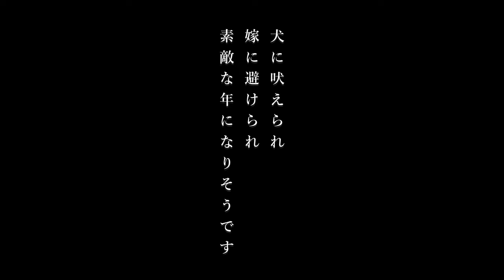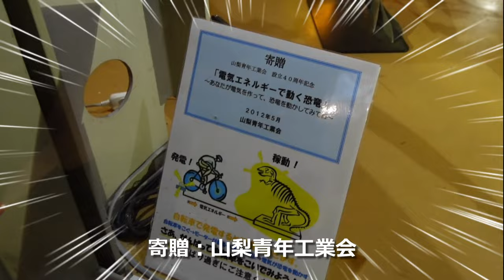どデカいキャンピングカー3台で観光するとこ〜なる！ | 遠州森RVパーク| 年越しカウントダウンキャンプ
なめかじチャンネルは毎週更新！

今回の動画は、2023年末から2024年始にかけての年越しカウントダウン車中泊旅の様子を公開いたします。いつも仲良しの皆さんと山梨県、遠州森RVパークでキャンプしました！年始初の観光は山梨県立科学館へ。キャンピングカー3台で観光しに行くとど〜なるのか？参考までにぜひご覧ください。

◆訪れた場所
・遠州森RVパーク